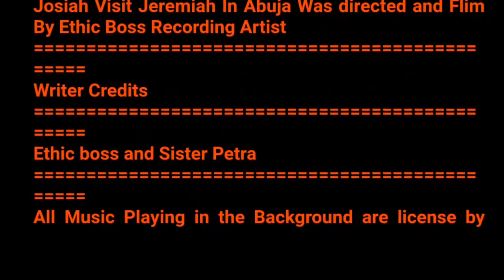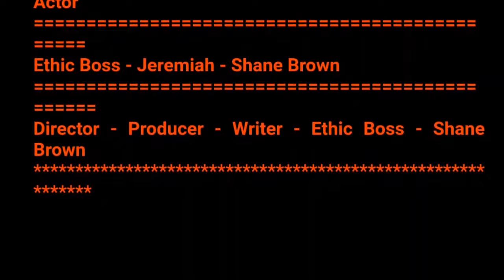JAMROCK HOME: JOSIAH VISIT JEREMIAH IN ABUJA (PART 1) | JAMAICAN PLAYS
Josiah Visit Jeremiah In Abuja Short Film (Jamaican Movie), was written by ethic boss and sister petra to display what is taking place in our society today, we hope our series movies will open the eyes of many viewers.

Shane Brown
Surprise us with gifts 🎁🎁🎁🎁🎁🎁🎁🎁🎁🎁

JOSIAH VISIT JEREMIAH IN ABUJA SHORT FILM (JAMAICAN MOVIE)

00:00 {josiah visit jeremiah in abuja}
0:01 {jamaican plays}
1:00 {jamaican movies 2023}
2:00 {jamaican comedy}
3:00 {jamaican play}
4:00 {jamaican plays full movie}
5:00 {sister petra}
6:00 {jamaican movies}
7:00 {jamaican movies 2022}
8:00 {ethic boss}